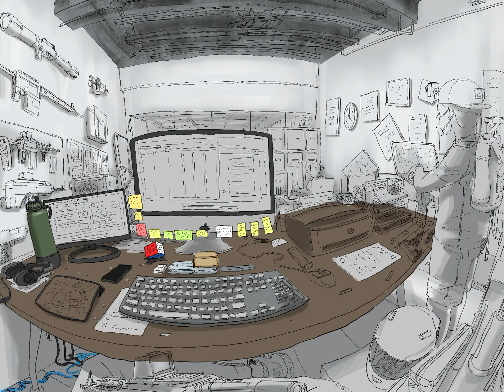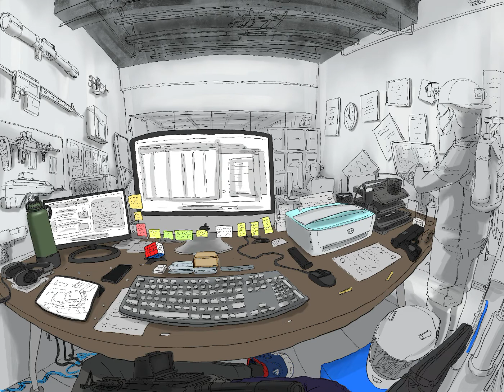Office Environment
My new work area along with my Imagination